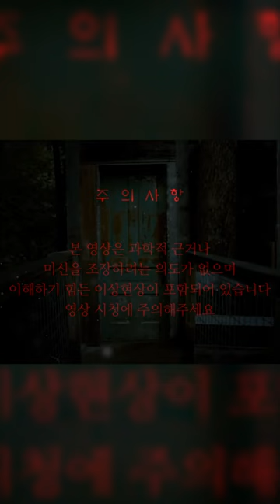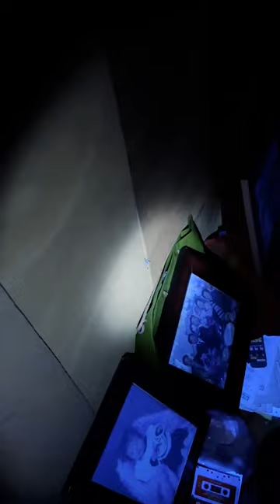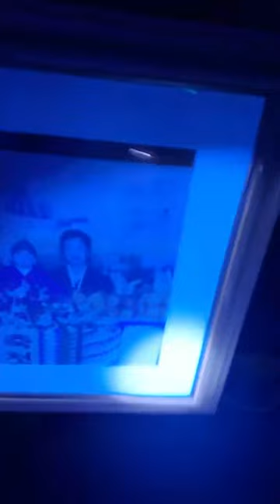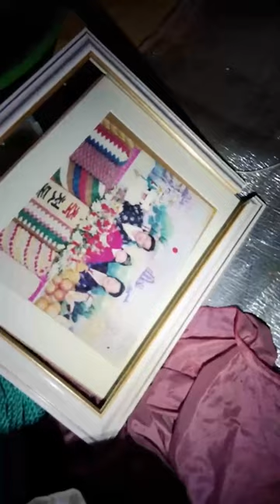[ENG SUB] 2년만에 찾아간 부적으로 봉인된 문, 과연 그대로일까?